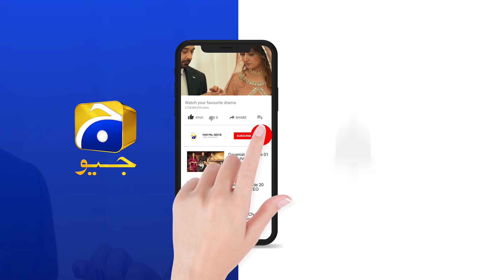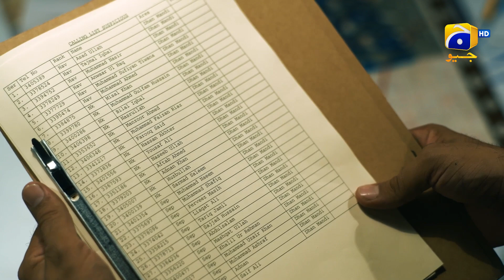Jo Bichar Gaye | Episode 11 | Best Scene 06 | HAR PAL GEO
Production House: H2 Films
Writer: Ali Moeen
Director: Haissam Hussain
Author: Col Z. I. Farrukh

Cast:
Wahaj Ali
Maya Ali
Talha Chahour
Nadia Jameel
Adnan Jaffar
Sajid Shah
Fazal Hussain
Rana Majid
Aurangzaib Mirza
Omar Darr
Ahmed Abbas
Shireen Zahid
Usman Zia
Omar Cheema
Zaheer Taj
Fahad Hashmi